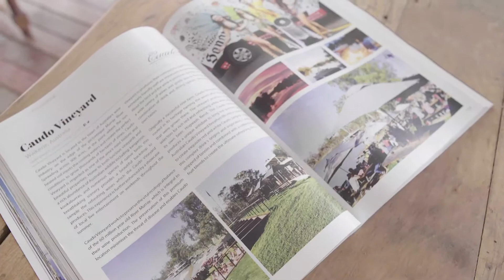Caudo Vineyard 2018 ads